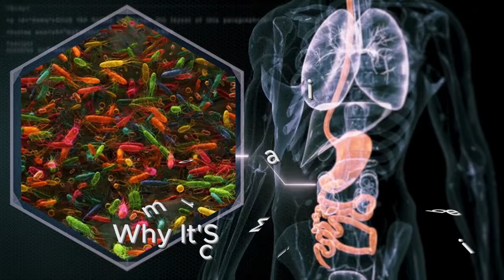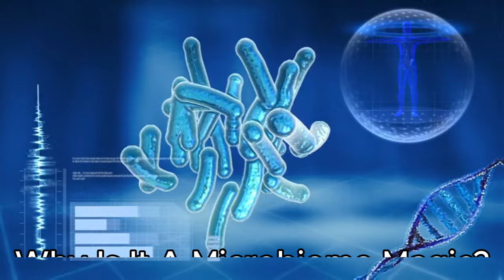🚨 SHOCKING! 5 Gut-Healing Smoothies💥 Big Pharma HATES | Dr. William Li's Ingredients 🥼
In this informative video, Dr. William Li, a renowned physician and author, dives deep into the fascinating world of the gut microbiome. You'll learn how these trillions of tiny residents in your digestive system play a crucial role in your overall health, influencing everything from digestion and nutrient absorption to immune function and even mood.

Why Should You Care About Your Gut Health?

When the delicate balance of your gut bacteria gets disrupted, it can lead to a cascade of health issues, including digestive problems, bloating, gas, and even chronic conditions. The good news is, you have the power to support a healthy gut microbiome and empower your body to heal itself from within!

Dr. Li's Food as Medicine Approach

Dr. Li champions the power of food as medicine. By incorporating specific gut-friendly ingredients into your diet, you can nurture the good bacteria in your gut and promote a thriving microbiome. This video equips you with the knowledge to create delicious and functional smoothies that nourish your gut and support your overall well-being.

The Science Behind Gut Health: Dr. Li provides a clear and concise explanation of the gut microbiome and its impact on your health.
5 Gut-Boosting Smoothie Ideas: Learn about the key ingredients and their gut-supporting benefits, while getting inspiration to create your own personalized smoothies.
Strategies for Optimal Gut Health: Dr. Li shares practical tips beyond smoothies to support a thriving gut microbiome for a lifetime.
Join the Gut Health Revolution!

By prioritizing your gut health, you're taking a proactive approach to your overall well-being.

TIMESTAMPS
00:00 Smoothies for Gut Health
01:29 Kale Health Benefits
03:30 Bok choy Health Benefits
05:11 Peaches  Health Benefits
07:41 Walnuts Health Benefits
09:42 Spinach Health Benefits
12:16 Join the Club